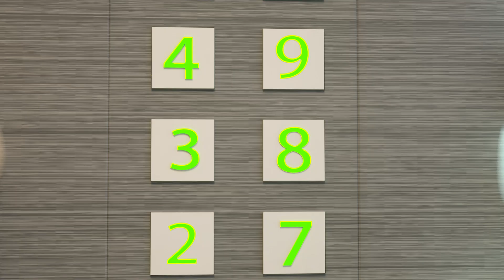Scary Night In the Park | Ghosts Flying with Skeletons | Little Cop Run Away From Zombies | Cartoon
"Princess Dolly And Friends" by ToyStarMedia is a cartoon for kids.

She visit castles, forests, caves.
She meet wizards, ghosts, skeletons, сrazy rabbits, spiders.